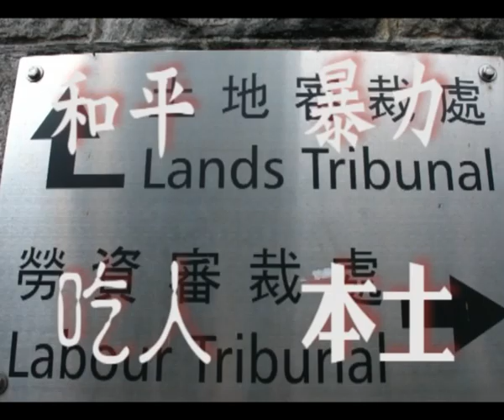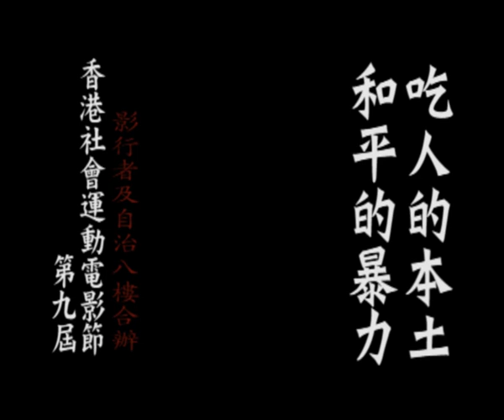第九屆香港社會運動電影節(trailer)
影行者及自治八樓合辦
2011年10-11月
片單即將公佈,敬請留意！